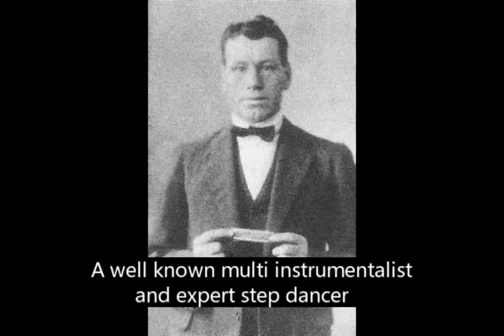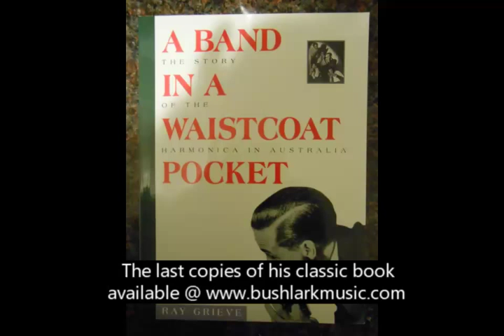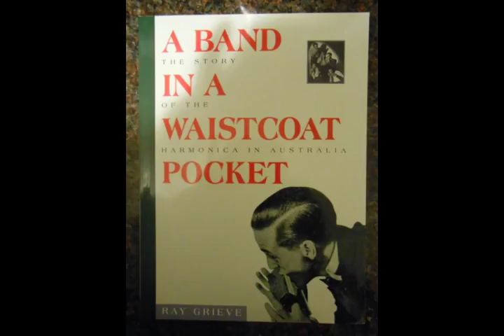1932 MOUTH ORGAN KING: Dick Robertson - Home sweet home / Redwing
Dick Robertson was a well liked Australian musician from New South Wales. Unlike many of the other talented harmonica players in the 20's and 30's he didn't compete in many competitions. This meant that despite his unique talent he was relatively unknown outside is local area and therefore his record didn't sell too well nationally. On top of that a work injury left him semi-crippled and ended his working and musical careers. A sad tale for one of our most talented harmonica players, but this single record preserves his legacy as one of the all time greats.